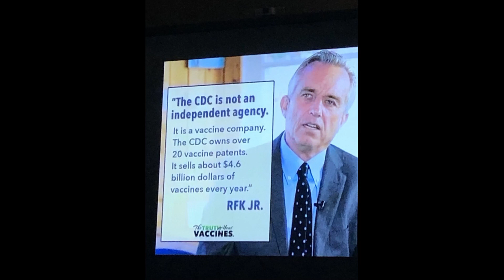Horizon Ablaze 2 Hours Before Sunrise _ Skywatch NW Alberta Canada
Quick views/hyperlapse of the east horizon pre dawn.
Intense colour bursts accompanied by three distinct moving light sources.
No filters used, colours are as experienced.